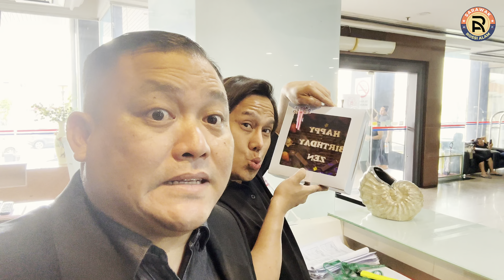Rakan Sebak Menyambut Harijadi Di Perantauan, Nasib Ada Isteri Hantar Kek Untuk Buat Kejutan